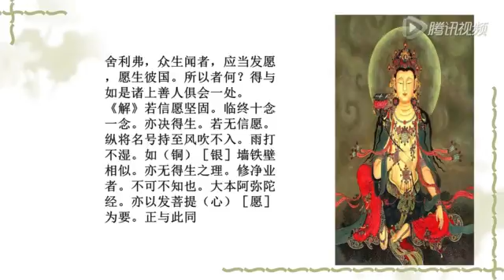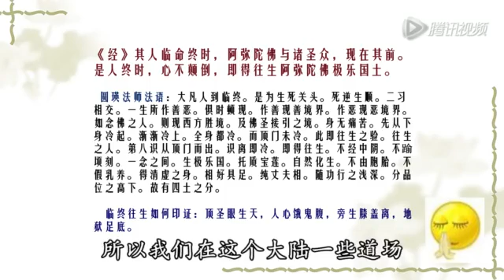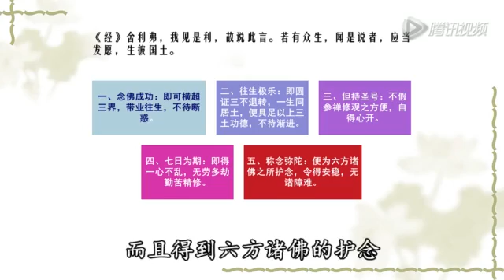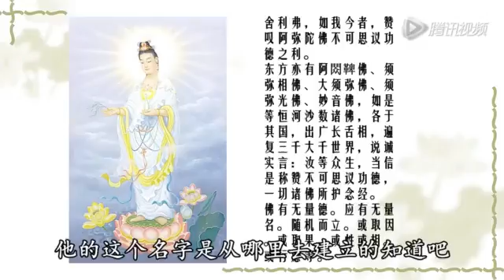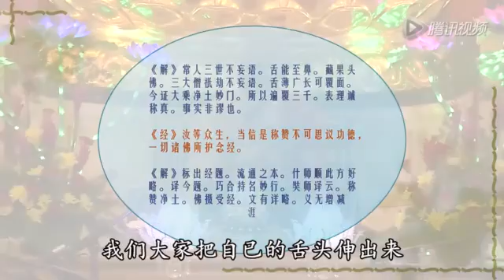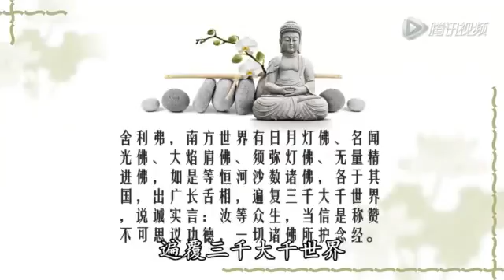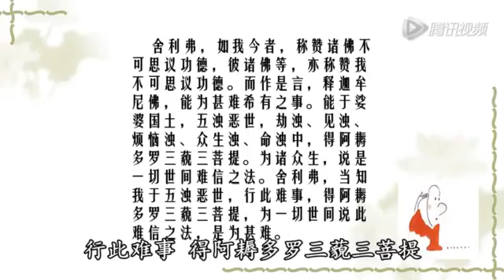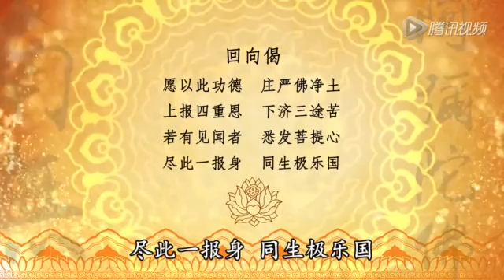本源法师《佛说阿弥陀经》 14/14